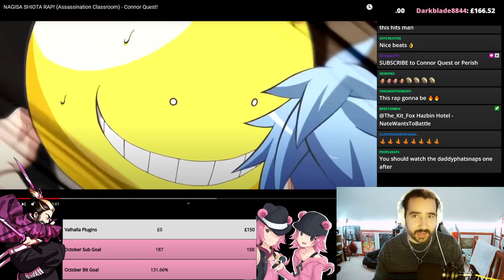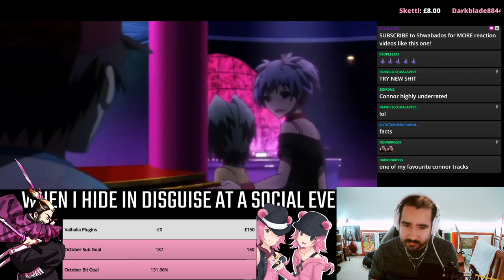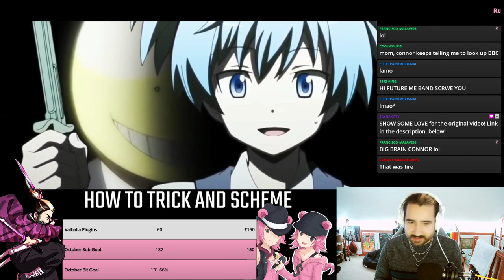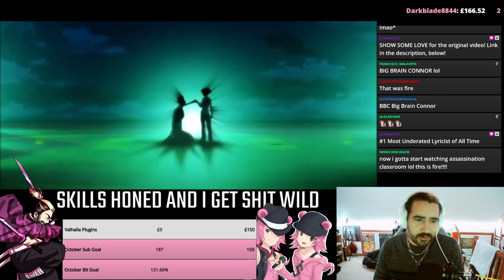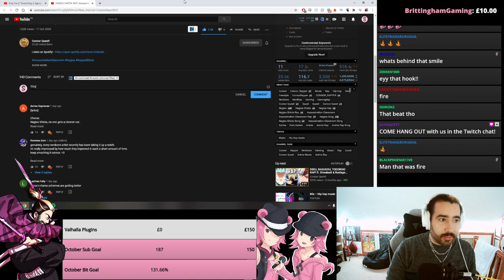Shwabadi Reacts to NAGISA SHIOTA RAP! (Assassination Classroom) - Connor Quest!